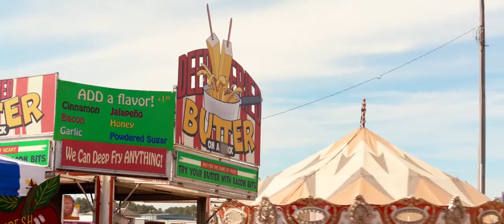Diary Of A Wimpy Kid - Unnecessary Censorship